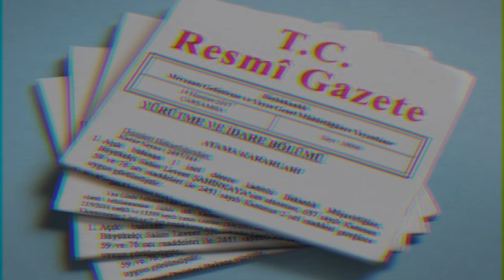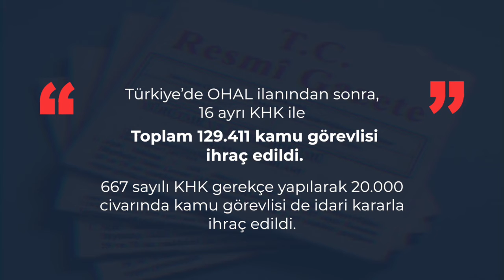KHK HASAR RAPORU - KHK’LI ÖĞRETMENLER | ACUN KARADAĞ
20 yıllık öğretmen iken sendika üyesi olduğu gerekçesiyle
675 Sayılı KHK ile ihraç edildi. 10 yıldır çalıştığı okulun
önünde ‘işimi istiyorum’ diyerek eyleme başladı. Polisin
ağır saldırısı sonrası rahatsızlandı, kalbine pil takıldı.